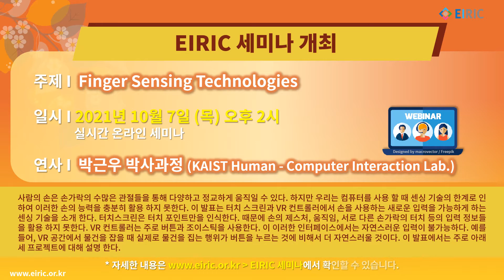EIRIC's Pick (2021/10/05)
1. EIRIC 라이징스타
임성훈 교수 (DGIST 정보통신융합전공)
EIRIC이 만난 라이징스타, 이번 주인공은 DGIST 정보통신융합전공 임성훈 교수님입니다. 딥러닝 기술을 활용해 복잡하고 다양한 이미지에서 영상의 환경 정보를 분리 및 변환하는 AI 신경망 모듈 개발, 스테레오 카메라 기반 시각 인지 센서 개발 등, 시각 인지 인공지능 분야에서 주목받고 있는 임성훈 교수님의 연구를 대하는 자세와 앞으로 계획 등을 EIRIC이 전해 드립니다.

2. EIRIC 세미나
- Finger Sensing Technologies
2021년 10월 7일 (목) 오후 2시
박근우 박사과정 (KAIST Human-Computer Interaction Lab.)

- JEST: N+1-version Differential Testing of Both JavaScript Engines and Specification
2021년 10월 12일 (화) 오후 2시
박지혁 박사과정 (KAIST Programming Language Research Group)

3. 제39회 미래 정보 기술·산업 전망
iTIP 2021 : information Technology and Industry Prospects
일 시 : 2021년 10월 14일(목) ~ 15일(금)
장소: 온라인 & 홀리데이 인 광주
사전등록 : 2021년 10월 8일(금) 오후 6시까지